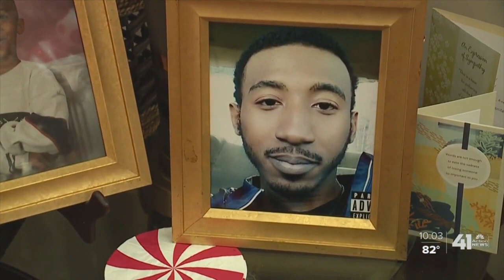Kansas City Week In Review - November 12, 2021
Nick Haines, Pilar Pedraza, Eric Wesson, Steve Kraske and Dave Helling discuss Governor Laura Kelly's stance on Biden's vaccine mandate and her push to eliminate the sales tax on food in Kansas, comments by Mayor Quinton Lucas on gun laws, the trial of a Kansas City Police detective, the Kevin Strickland case and funds from the infrastructure bill for Kansas and Missouri.